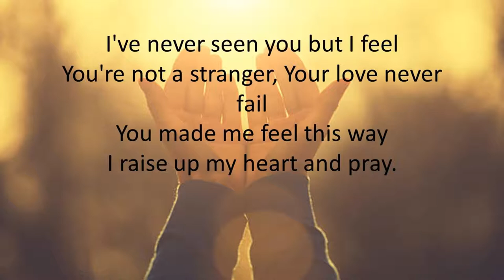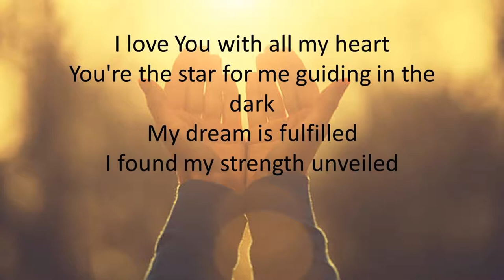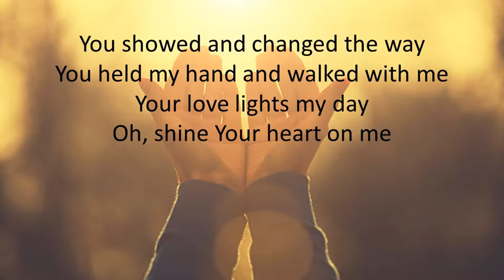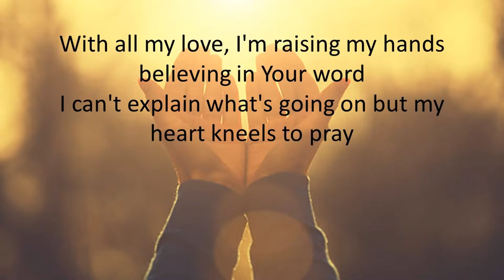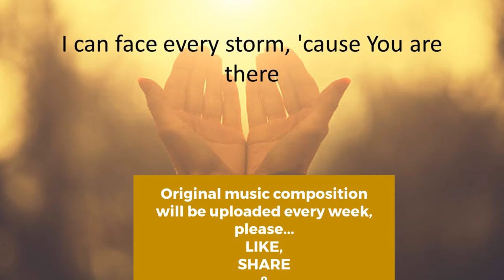BernieMirando - WITH ALL MY LOVE (Karaoke Version)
WITH ALL MY LOVE by Bernie Mirando

WITH ALL MY LOVE is a Religious song or Christian pop song written to express my gratitude to our Almighty Father for the gift of life, gift of love and gift of music.

For those of you who wants to sing along, here's the instrumental version. Thank you for listening.

Special Thanks To: Soroneda Alcarez, Josephine Mirando, Nicole Aquino, Ian Aquino, Cecile Azarcon, Lorie Ilustre, and Dolores Mirando

SONG: With All My Love
ARTIST: Bernie Mirando
WRITERS: Bernie Mirando & Cecile Azarcon
MUSIC ARRANGER: Lorrie Ilustre